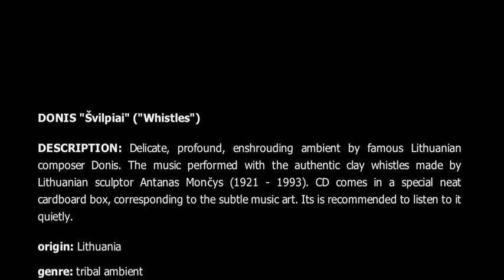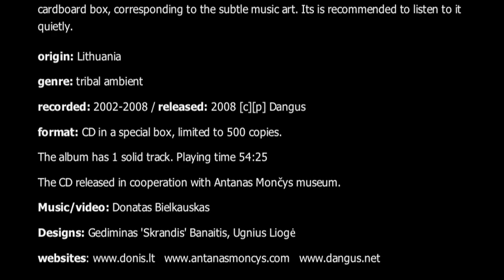DONIS "Švilpiai" ("Whistles")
DESCRIPTION: Delicate, profound, enshrouding ambient by famous Lithuanian
composer Donis. The music performed with the authentic clay whistles made
by Lithuanian sculptor Antanas Mončys (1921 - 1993). CD comes in a special
neat cardboard box, corresponding to the subtle music art. Its is
recommended to listen to it quietly.
origin: Lithuania

genre: tribal ambient

recorded: 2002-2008 / released: 2008 [c][p] Dangus

format: CD in a special box, limited to 500 copies.
The album has 1 solid track.
Playing time 54:25

The CD released in cooperation with Antanas Mončys museum.

Music/video: Donatas Bielkauskas

Designs: Gediminas 'Skrandis' Banaitis, Ugnius Liogė
Websites: